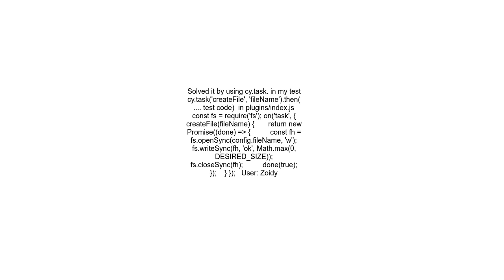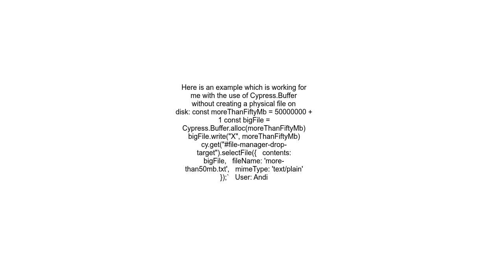Creating a file of certain size on the go in Cypress